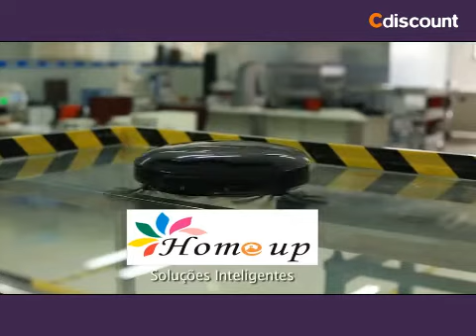Robô Aspirador de Pó Home Up XROBOT E200-N com Kit de Limpeza - Preto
Agora você pode deixar as tarefas de casa muito mais simples e fáceis com o Robô Aspirador de Pó XROBOT E200-N da Home Up!
Esse incrível Robô Aspirador limpa sua casa sozinho! É só programar e pronto! Ele faz todo o trabalho de aspirar a casa enquanto você pode se preocupar com o que realmente gosta de fazer!
Ele conta com inteligentes sensores que identificam onde há concentração de pó, até mesmo em áreas pequenas como cantos e corredores e graças ao seu baixo perfil, ele se encaixa em qualquer lugar para limpar até aqueles cantinhos que nem mesmo você alcança!
O Robô Aspirador de Pó E200-N ainda pode ser programado para limpar o caminho em “ziguezague” para tornar ainda mais versátil seu uso, e você não precisa se preocupar com pequenos incidentes que podem ocorrer, pois ele também possui sensor antiqueda para garantir maior segurança para o produto e para sua família.
Com design compacto e potência de 15W, ele é perfeito para fazer a limpeza de pó, sujeira, pelos de animais, etc., de forma muito mais prática, pois funciona através de bateria que dura em média 40min.
O Robô Aspirador de Pó XROBOT da Home Up  ainda vem acompanhado de kit de limpeza auxiliar para Polir ou Passar Pano,úmido ou seco, ideal para casa ou no escritório.
Não perca mais tempo e adquira agora mesmo o seu Robô Aspirador de Pó E200-N da Home Up e torne as tarefas de casa muito mais rápidas e práticas!